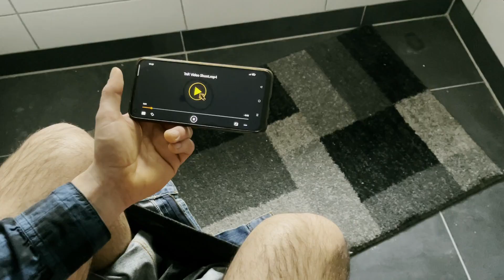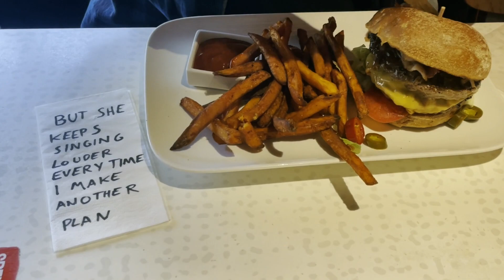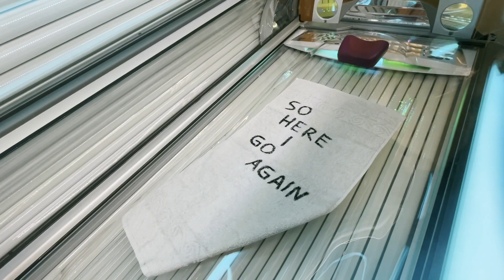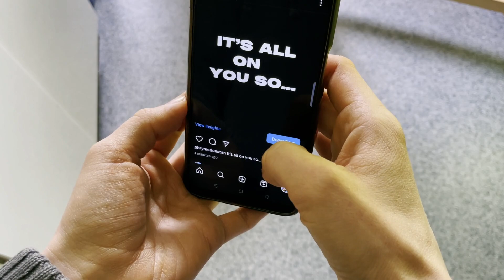Phry McDunstan feat. Jeff Bragg - Siren (Official Music Video)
"Siren" is the fourth single off of Phry McDunstan's EP "Choice".

Mixed by J. Dickson
Mastered by D. Khallil
All Guitars, Bass and Backing Vocals: Phry McDunstan
Vocals: Jeff Bragg

Filmed and edited by V. Schwigon and Phry McDunstan